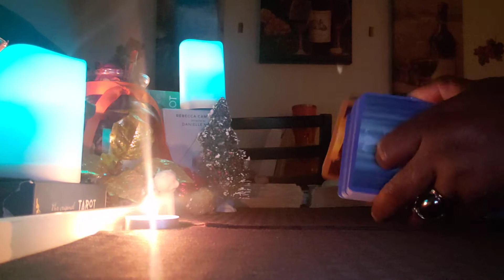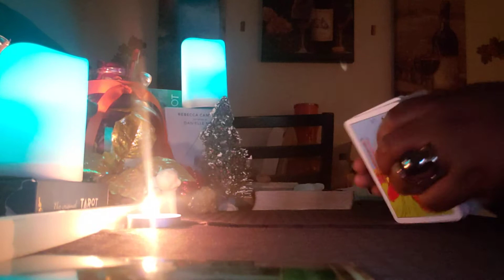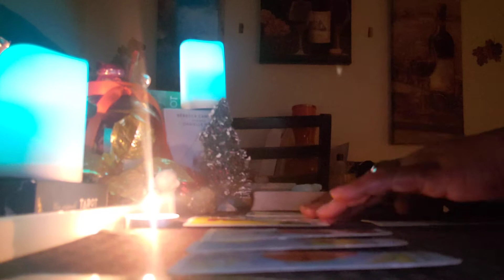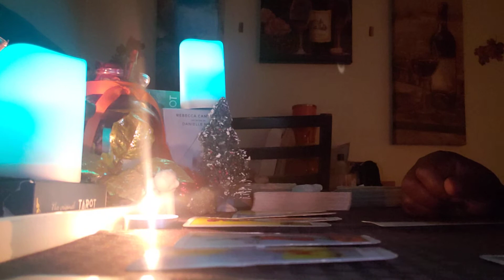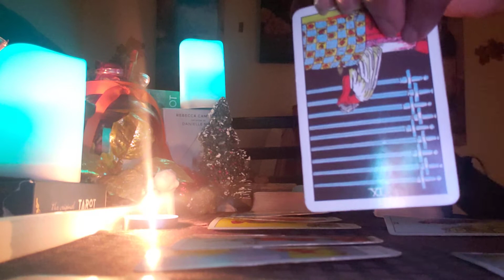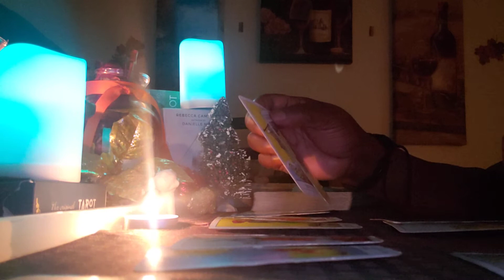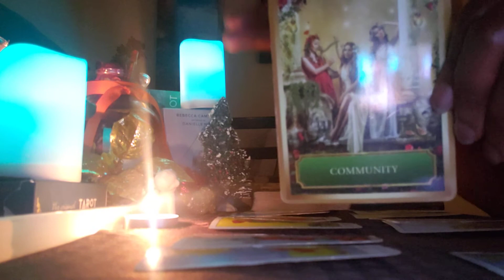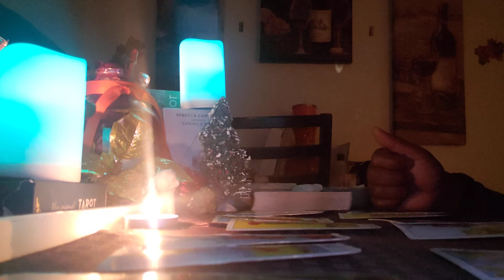Aries ♈ Friday Night 🌙 Energy Reading: You Don't want this person @All🖐